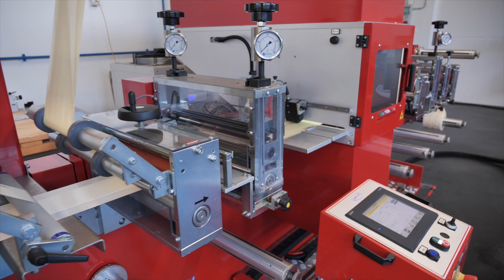GD RO 350 LASER RTV - Kiss Cutting and Die Cutting Converting Machine